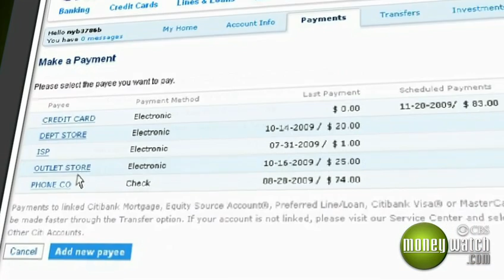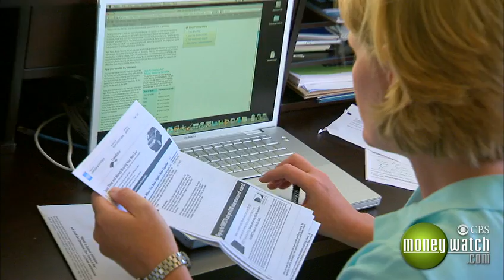Managing your Money Online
Ray Martin suggests 3 things to do now to better manage your finances online.